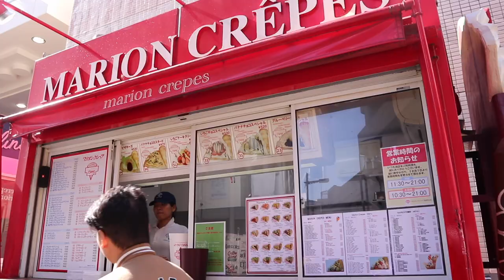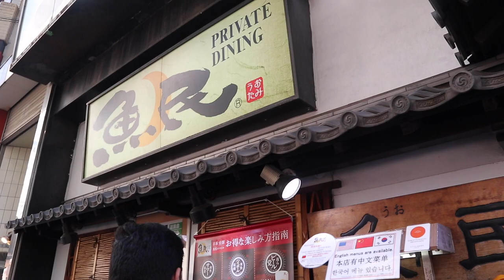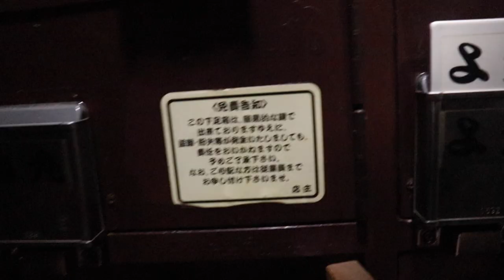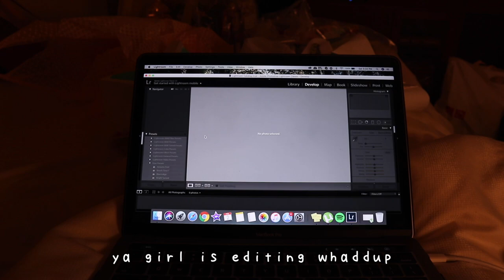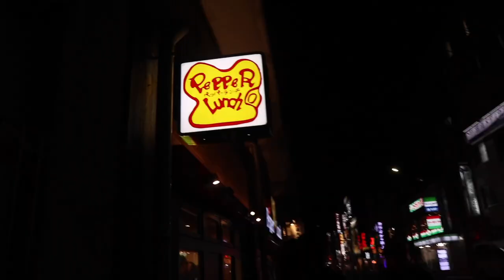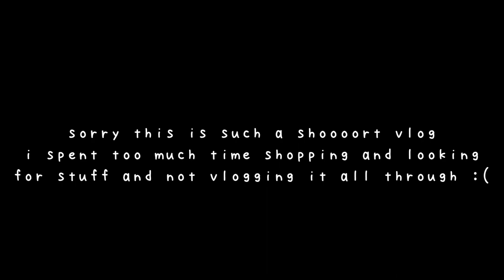erica tackles japan e5: asakusa + don quijote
HEY EY Y'ALL!! it's ya girl, holla at erica here and this is the fifth episode of a six-part series where me and my family travel to tokyo, japan for the first time! in this episode, we savored the second to the last day of japan with souvenir shopping at asakusa and its branch of don quijote!

song:
MYK & Shirosky - Last Present

outro:
City Girl - Ji-euns Sunset